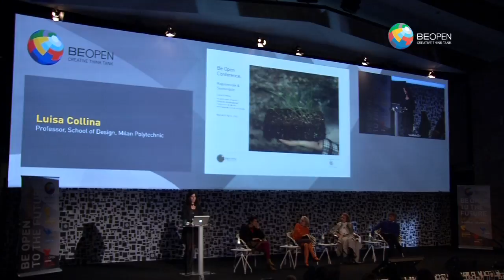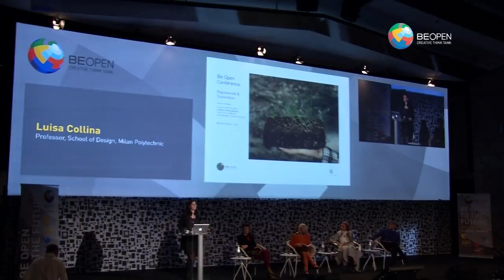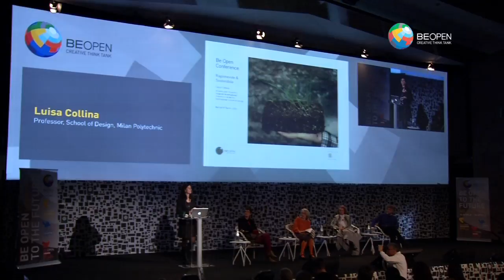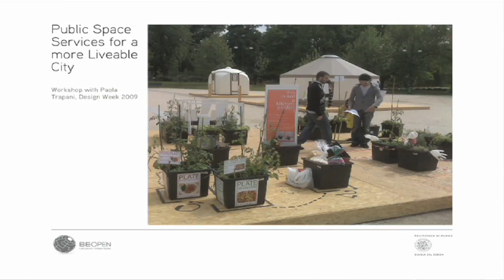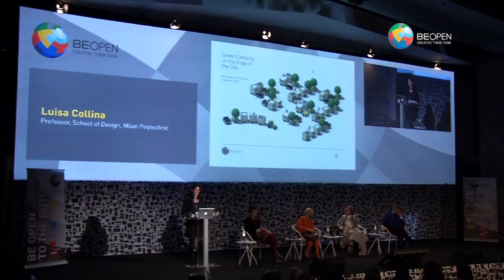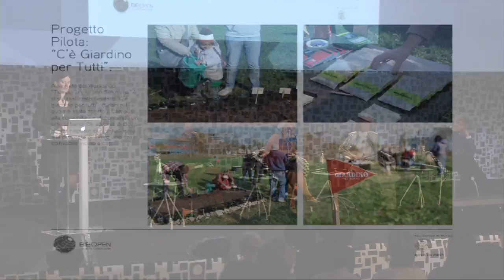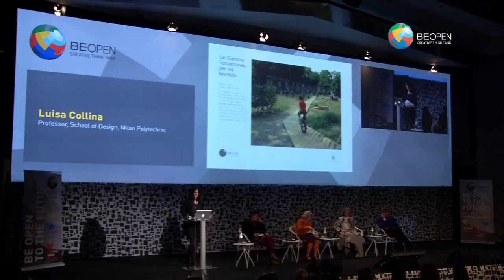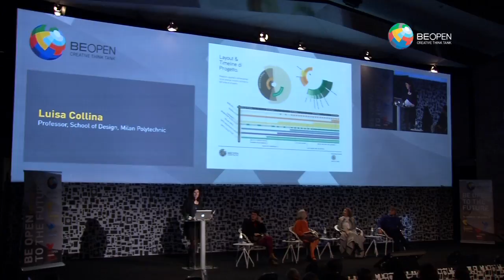УСТОЙЧИВОЕ РАЗВИТИЕ КАК СТРАТЕГИЯ, Луиза Коллина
Луиза Коллина, профессор школы дизайна в Миланском Политехническом институте. Луиза Коллина уделила внимание тому, каким образом студенты, изучающие дизайн, профессора, исследователи и учебные заведения, могут создавать будущее на принципах самодостаточности. Коллина исследовала новую методику распространения идей и решений, относящихся к устойчивому развитию.